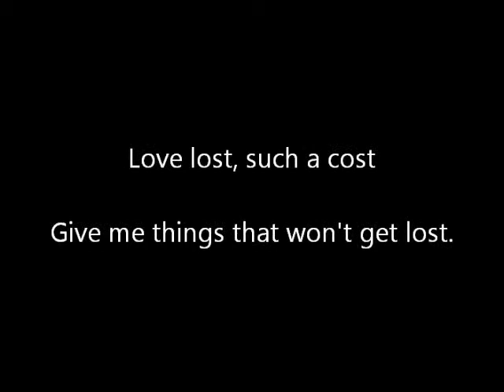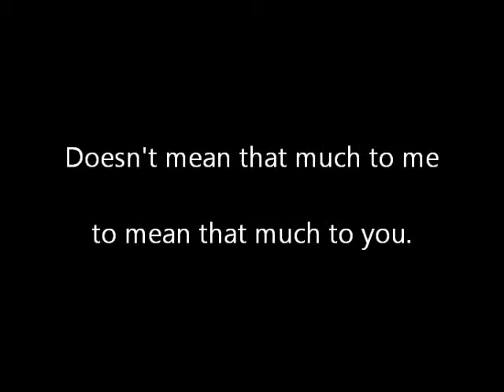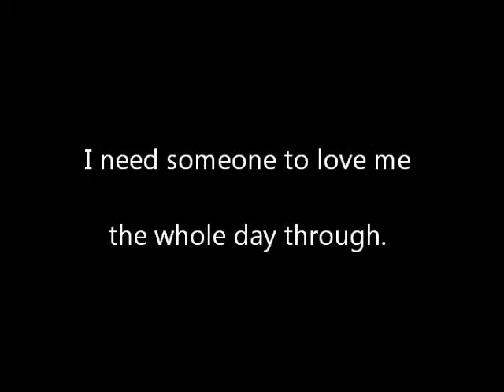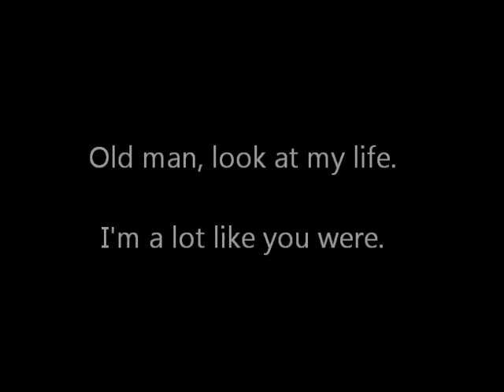Old man (a cover of by Steve Spangler)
Original artist : Neil Young.  I do not own nor do I infer ownership of this material.